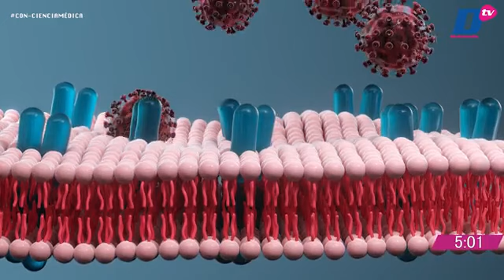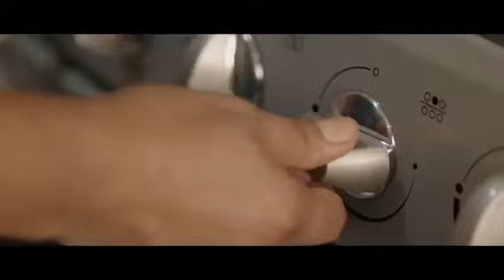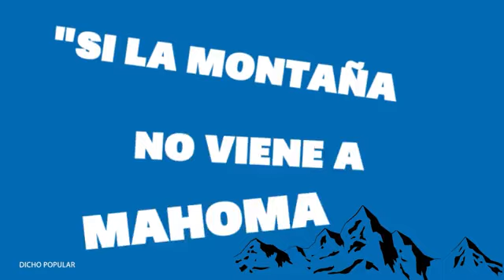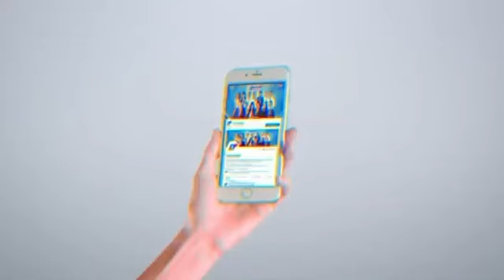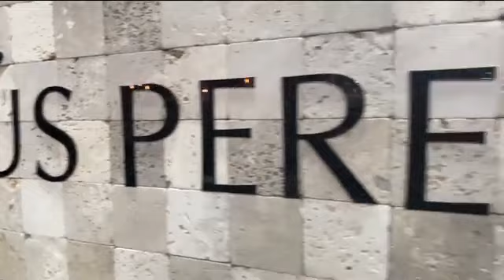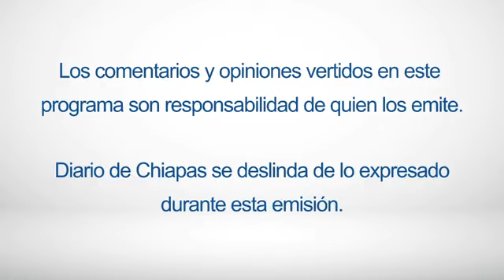En Vivo | Con-Ciencia médica | 3 de mayo de 2023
🩺👨🏼‍⚕️👨🏻‍⚕️ EnVivo | Con-Ciencia médica con Humberto Hernández y Jorge Cisneros

Hoy con el tema: Afección pulmonar post COVID con la participación del Dr. Luis Astudillo Reyes, neumólogo